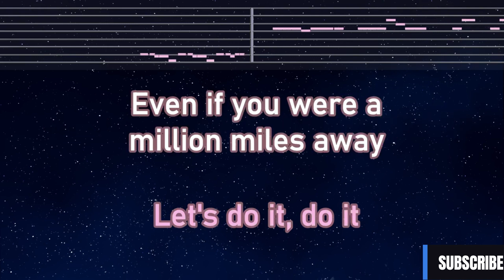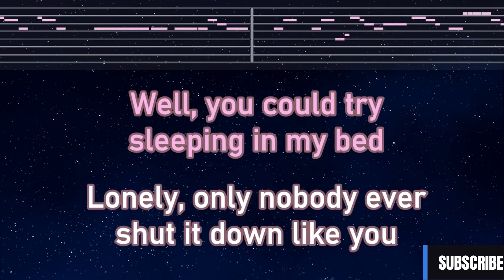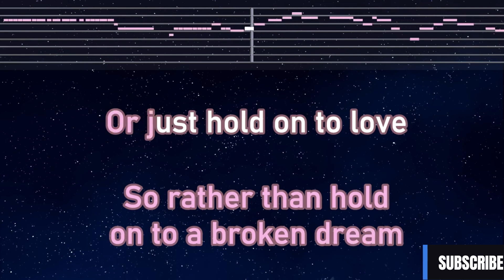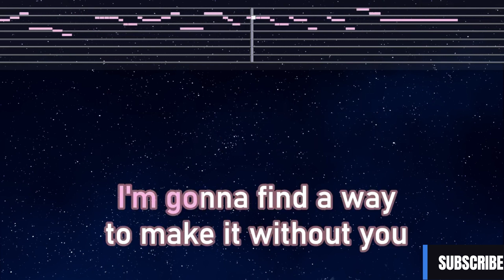Alicia Keys - Try Sleeping With A Broken Heart (Karaoke Version)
🎶 Alicia Keys - Try Sleeping With A Broken Heart (Lyrics)

🎤 Lyrics:
[Intro]
Let's do it, baby, let's do it, baby
Let's do it, do it

[Verse 1]
Even if you were a million miles away
I could still feel you in my bed
Near me, touch me, feel me
And even at the bottom of the sea
I could still hear inside my head
Tellin' me, touch me, feel me

[Pre-Chorus]
And all the time, you were tellin' me lies

[Chorus]
So tonight, I'm gonna find a way to make it without you
Tonight, I'm gonna find a way to make it without you
I'm gonna hold on to the times that we had tonight
I'm gonna find a way to make it without you

[Post-Chorus]
Have you ever tried sleeping with a broken heart?
Well, you could try sleeping in my bed

[Verse 2]
Lonely, only nobody ever shut it down like you
You wore the crown
You made my body feel heaven bound
Why don't you hold me?
Near me, I thought you told me
You'd never leave me
Looking in the sky, I could see your face
And I know right where I fit in
Take me, make me, you know that I'll always be in love
With you
Right 'til the end
Oh

[Bridge]
Anybody could've told you right from the start
It's 'bout to fall apart
So rather than hold on to a broken dream
Or just hold on to love
And I could find a way to make it
Don't hold on too tight
I'll make it without you tonight

[Outro]
Oh, Lord
Have you ever tried sleepin' with a
Without my love
Have you ever tried, have you ever tried?